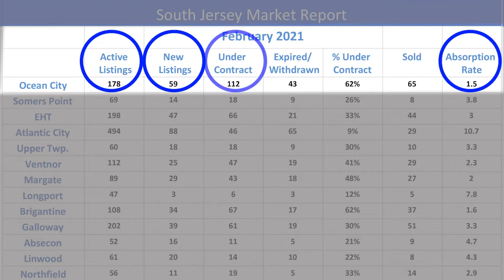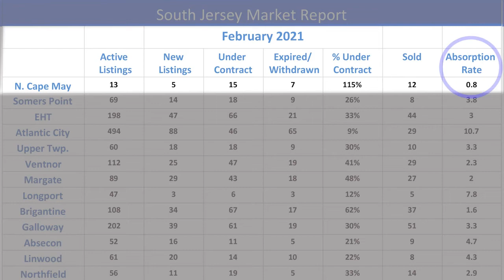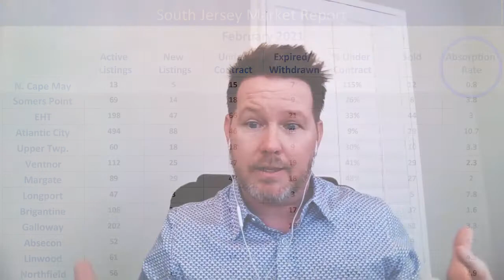Why Seller’s (Still) Have the Upper Hand in Our Market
What’s happening in our South Jersey real estate market as spring begins? Today I’ll show you the latest numbers from various towns in our area to give you an idea. Overall, we’re still in a very strong seller’s market. Ocean City, for example, had just 1.5 months of inventory during February. To find out more, watch this short video.